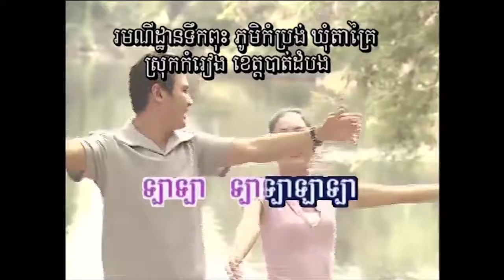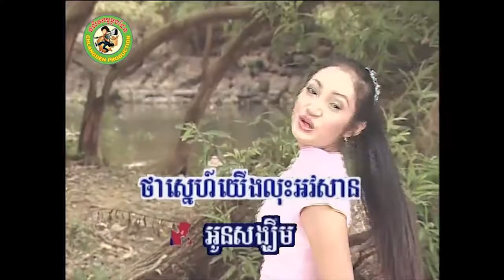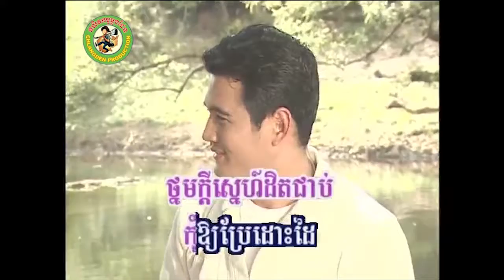រុក្ខជាតិស្រស់បំព្រង [Official MV]